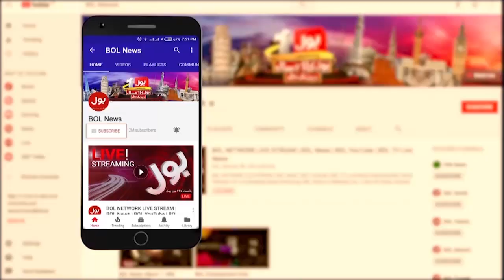Imran Khan Power Show In Multan | Meher Bano Qureshi Angry On Imported Governors | Breaking News